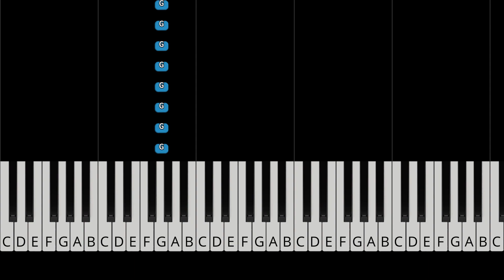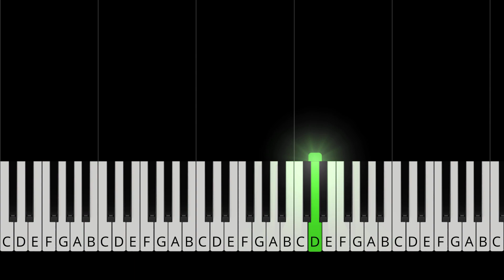Imagine Dragons - Roots - EASY Piano Tutorial